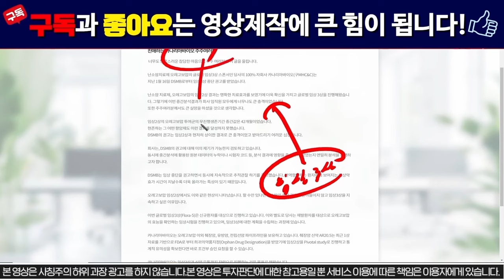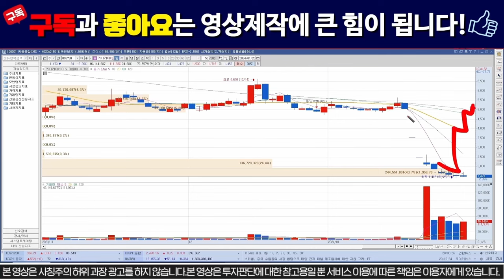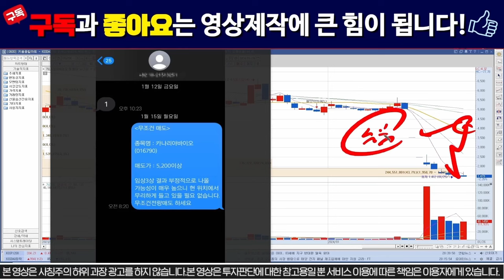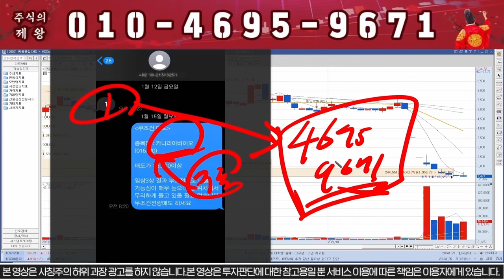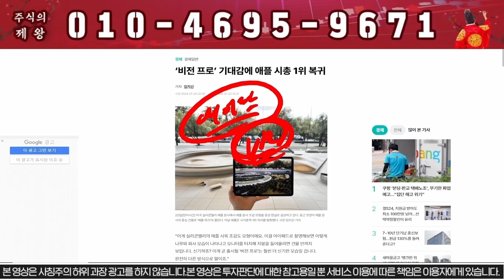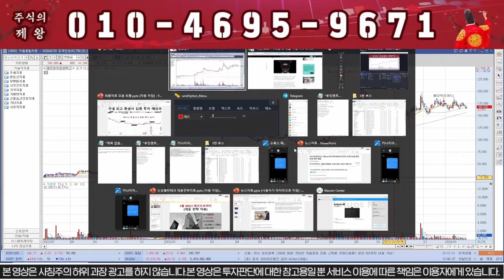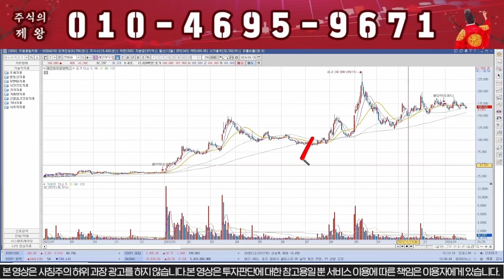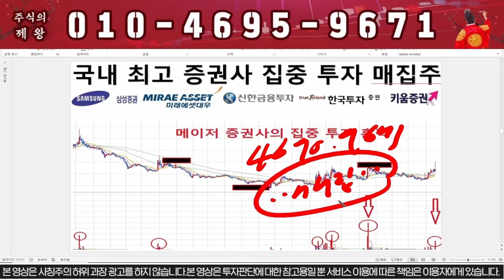[카나리아바이오] 일요일 긴급속보!!! 내일 상한가다!!!!! 카나리아바이오 주가#카나리아바이오